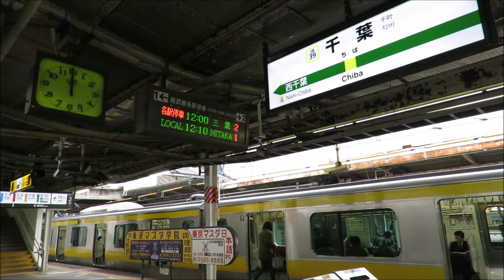リニューアル直前の千葉駅 旧放送と総武線E231系の風景 2016年11月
2016年11月19日撮影。
発車ベルや自動放送の類がなかったことで有名だったかつての千葉駅ですが、長いこと総武緩行線ホームにのみ簡易放送がありました。階段を下る人々の上に流れる各番線への乗り換え放送や、発車標の「5号車6ドア」もいまとなっては遠い日の思い出です。